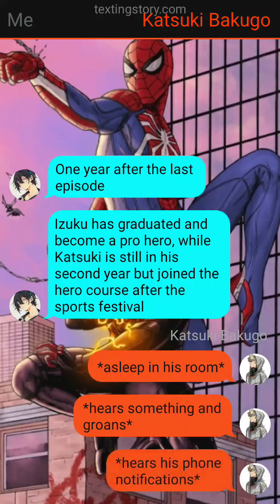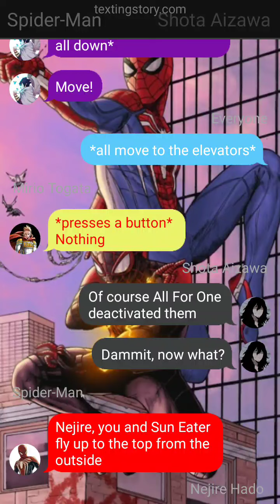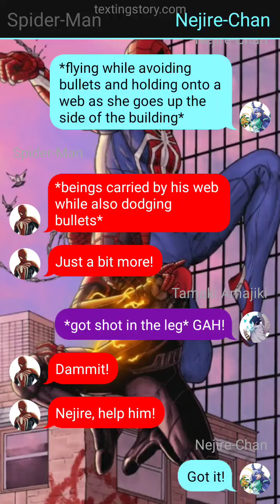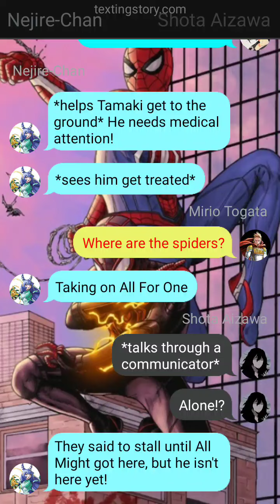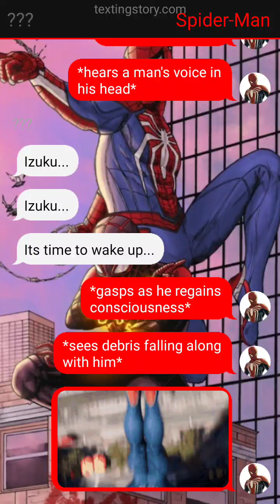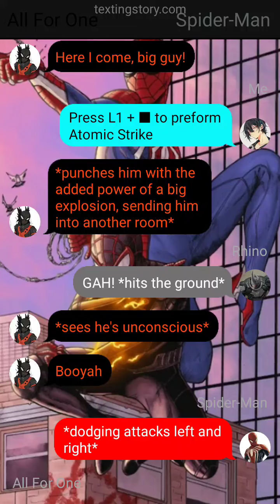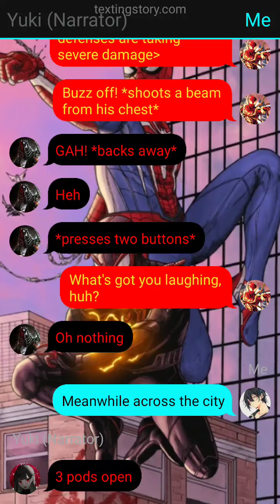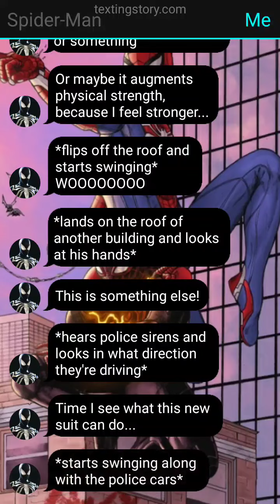Spider-Man Deku EP6 /IzuNejire/